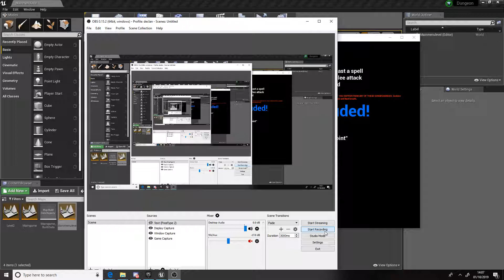V2.2 Music sounds